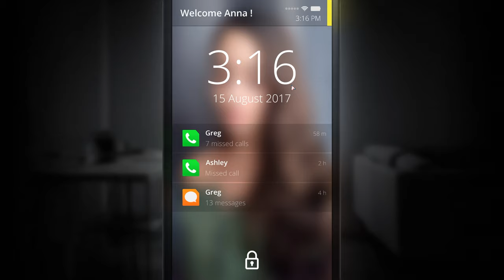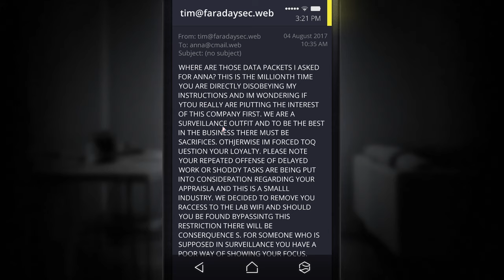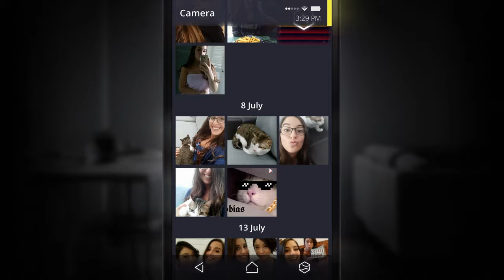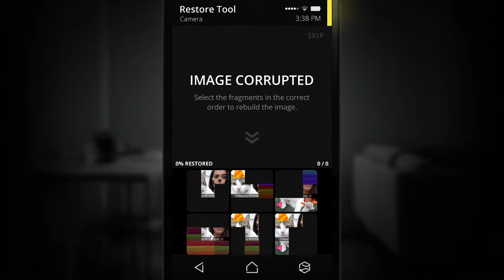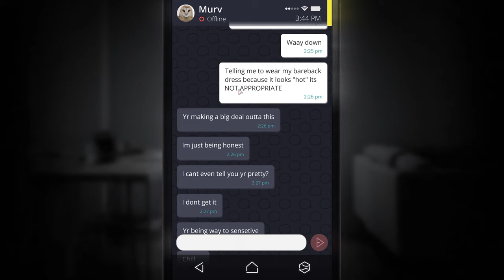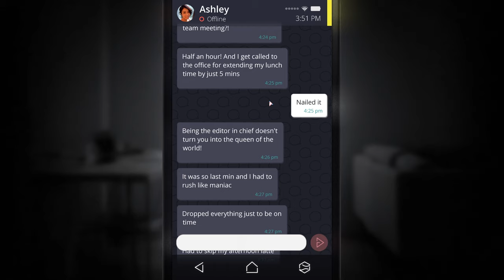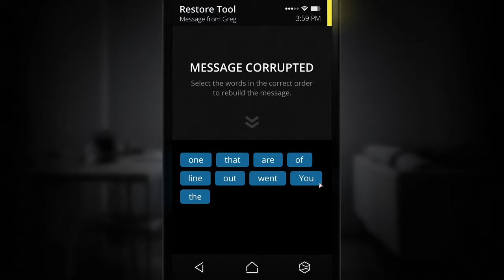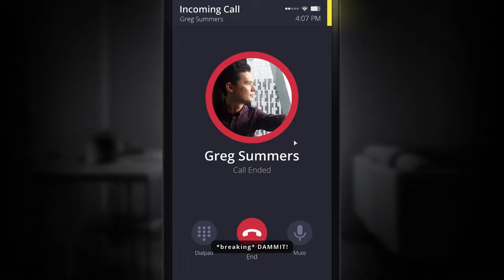Simulacra (Ep. 1 – Anna is Missing)